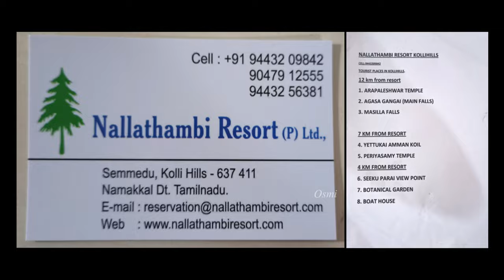Kolli Hills Insider's Guide to UNFORGETTABLE Adventures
கொல்லிமலையில் சுற்றி பார்க்க வேண்டிய முக்கிய சுற்றுலா தலங்கள் ||
Kollimalai Tourist Places

1. அறப்பளீஸ்வரர் கோயில் || Arappaleeswarar Temple

2. ஆகாய கங்கை நீர்வீழ்ச்சி || Aagaya Gangai Waterfalls

3.சிற்றருவி || Chitraruvi

4.வளப்பூர்நாடு வியூபாயிண்ட் || Valappurnadu View Point

5.எட்டுக்கை அம்மன் கோயில் || Ettukkai Amman Temple

6.நம்ம அருவி || Namma Falls

7.மாசிலா நீர்வீழ்ச்சி || Masila Waterfalls

8.மாசி பெரியசாமி கோயில் || Masi Periyasami Temple

9. சீக்குப்பாறை வியூபாயிண்ட் || Seeku Parai View Point

10.தாவரவியல் பூங்கா || Botanical Garden

11.படகு இல்லம் || Boat House

12. சந்தன அருவி || Santhana Aruvi

13.வயர்லெஸ் வியூபாயிண்ட் || Wireless View Point

14.சித்தர் குகைகள் || Siddhar Caves
Kollimalai Tourist Places

1. அறப்பளீஸ்வரர் கோயில் || Arappaleeswarar Temple

2. ஆகாய கங்கை நீர்வீழ்ச்சி || Aagaya Gangai Waterfalls

3.சிற்றருவி || Chitraruvi

4.வளப்பூர்நாடு வியூபாயிண்ட் || Valappurnadu View Point

5.எட்டுக்கை அம்மன் கோயில் || Ettukkai Amman Temple

6.நம்ம அருவி || Namma Falls

7.மாசிலா நீர்வீழ்ச்சி || Masila Waterfalls

8.மாசி பெரியசாமி கோயில் || Masi Periyasami Temple

9. சீக்குப்பாறை வியூபாயிண்ட் || Seeku Parai View Point

10.தாவரவியல் பூங்கா || Botanical Garden

11.படகு இல்லம் || Boat House

12. சந்தன அருவி || Santhana Aruvi

13.வயர்லெஸ் வியூபாயிண்ட் || Wireless View Point

14.சித்தர் குகைகள் || Siddhar Caves